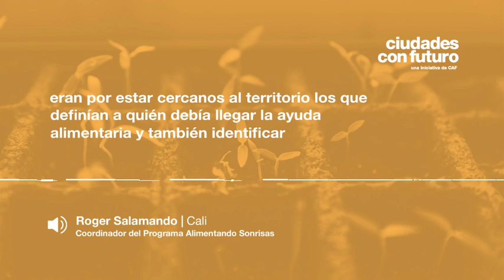Roger Salamando / Cali - sesión 4 Abastecimiento sostenible de alimentos en comunidades vulnerables